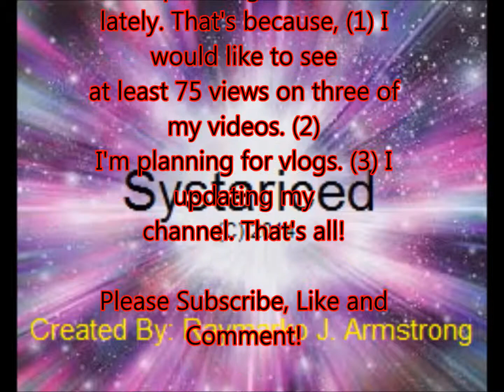Message To Fans 02 - Wanting More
SEGA owns Planet Wisp.